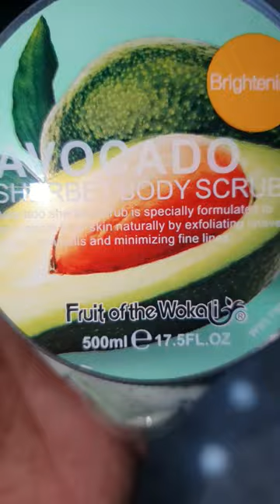BRIGHTENING 💯👱‍♀️BODY SCRUBS WITH INSTANT GLOW..FRUITS ESSENCES